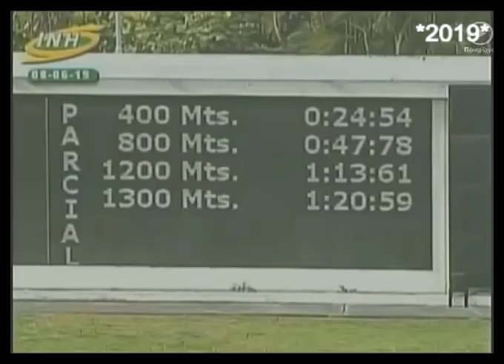TOMA DE FRENTE 6C 19C313 08/06/2019